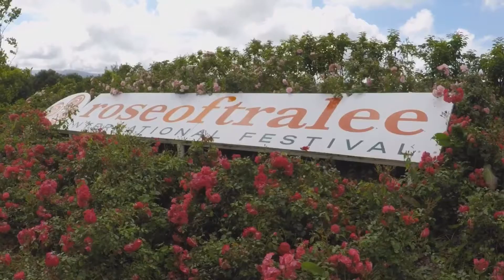Co Kerry Ireland - Tralee Co Kerry (Part 2)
Kerry Road Trip, Tralee and surrounding areas